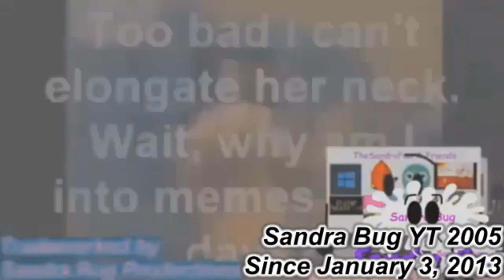Clown - Round 22 (Belinea Computer Makes Round 23)